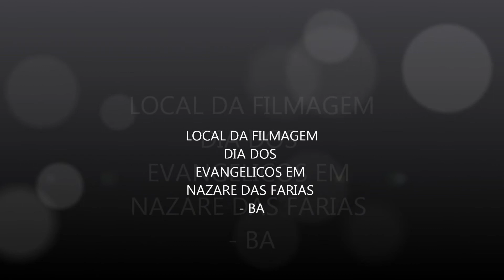RAQUEL,SANTOS AMASSA BARRO